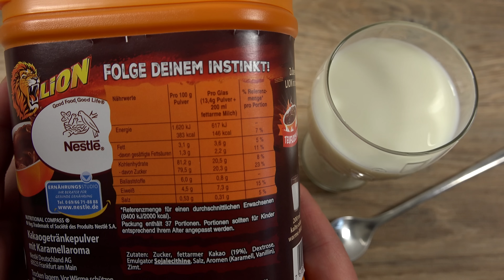Nestle LION Kakao | Karamell & Schoko